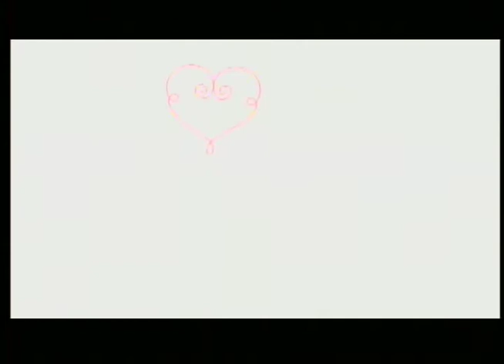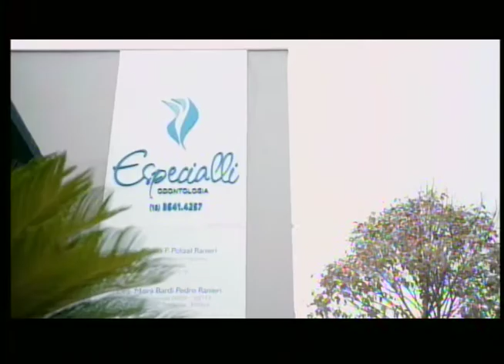SBT e Você 20/09/16 na íntegra | O que é necessário para se tornar líder?